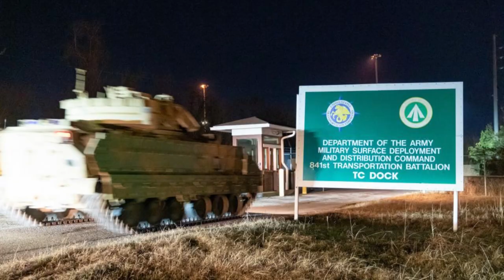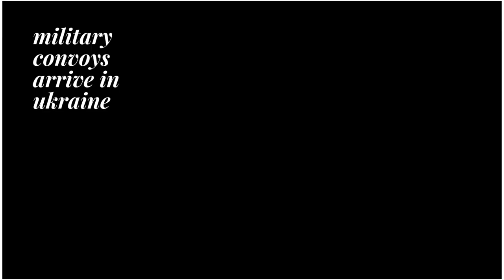Convoys of armored vehicles arrive in Ukraine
We have images of the American Bradley armored vehicles that were loaded onto the cargo boat and sent to Ukraine.
More than 60 Bradley Fighting Vehicles were loaded onto the Arc Integrity freighter, which is carrying military equipment to Europe, and left the port of North Charleston, South Carolina, to be taken to Ukraine and used against the Russians.
Described as a "tank killer" by Pentagon spokesman General Patrick Ryder, the Bradley vehicle has 2 TOW anti-tank missiles, 25mm Bushmaster autocannon, 7.62mm coaxial machine gun, all effective at long ranges.